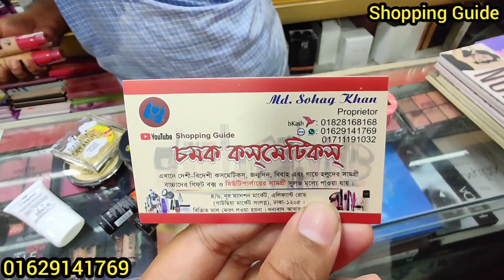A to Z W7 branded Makeup Products at Best Price || কমদামে W7 এর সকল প্রোডাক্ট